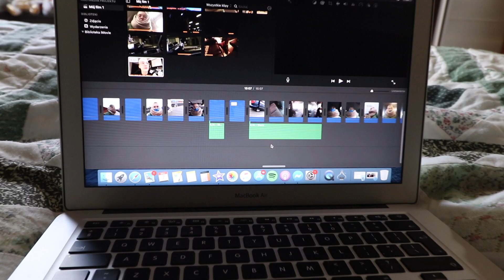Pierwszy dzień na kwarantannie/Białoruś